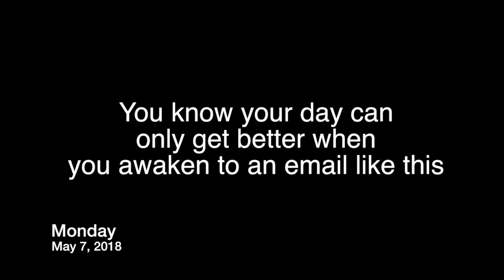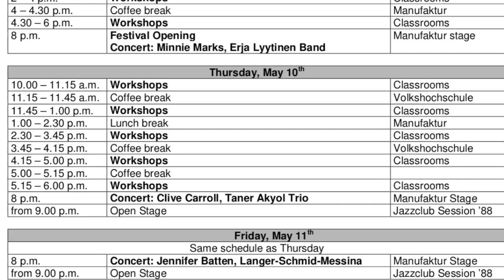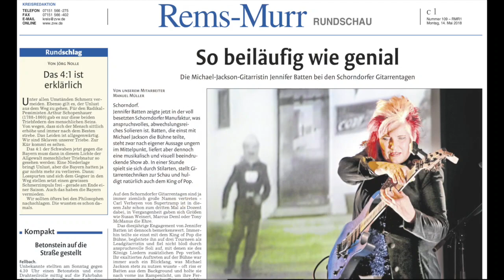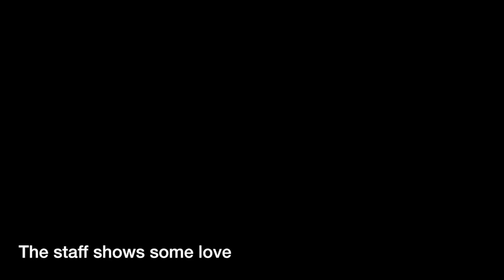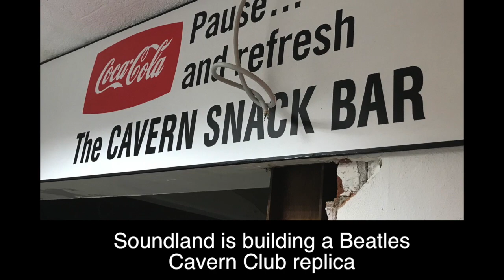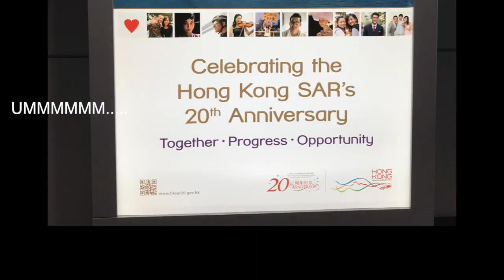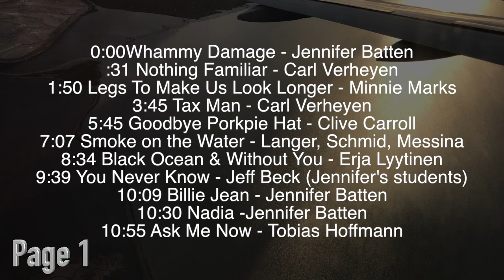Jennifer Batten Tour Vlog May 2018, Schorndorf Guitarrentage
A whirlwind week in Germany in May 2018, teaching and performing for the Schorndorf Guitarrentage. Come get turned on to some killer new players. I left hella inspired from so much diverse talent! My trip ends with a clinic with Thomas Blug for his BluGuitar company (Amp1, Nano Cab, Fat Cab) at the Soundland music shop in Fellbach.  Come peek behind the scenes.